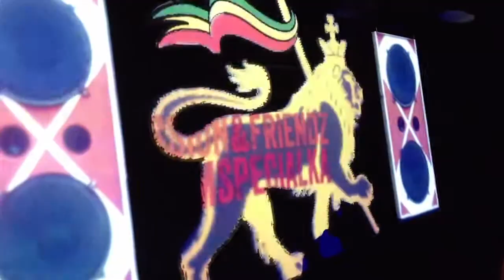RIS&Friendz_Soundsystem_specialka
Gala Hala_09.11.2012